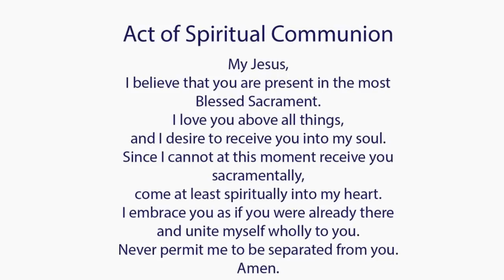Catholic Mass Today I Daily Holy Mass I Monday October 10 2022 I English Holy Mass I 5.00 AM